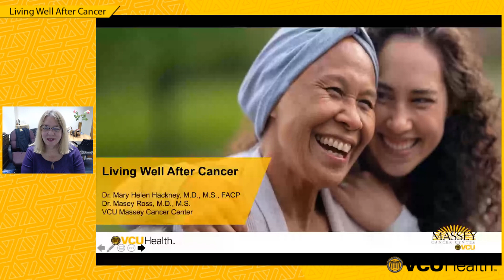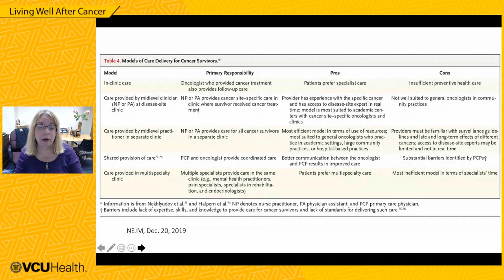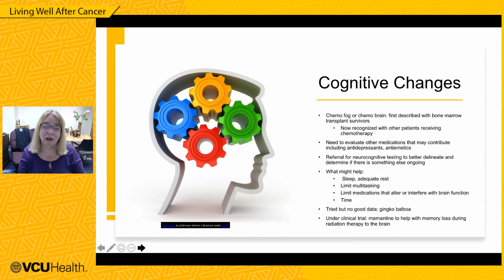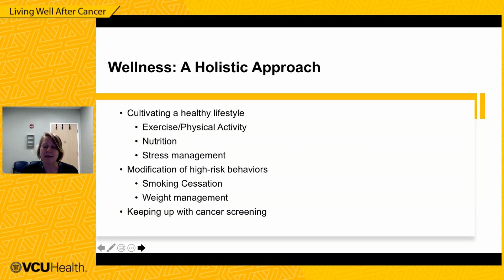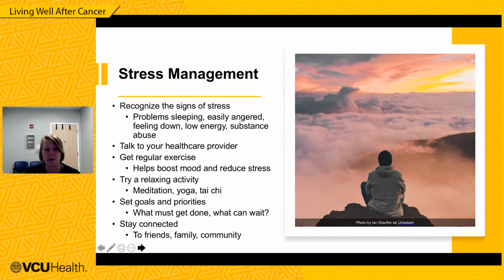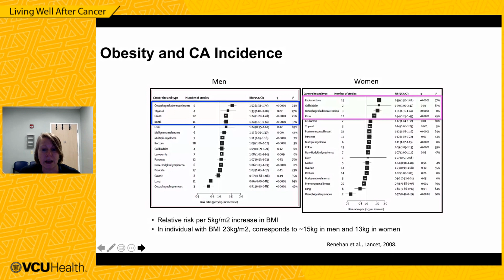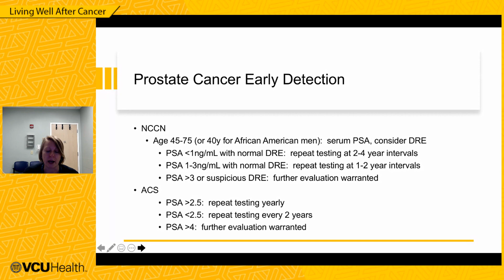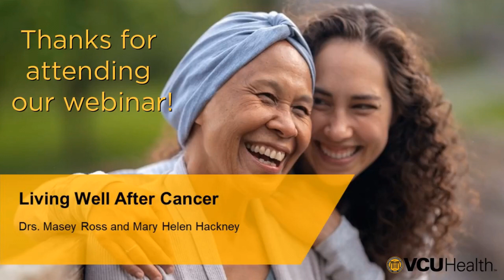Living Well After Cancer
More people than ever before are surviving cancer. But your new way of life after enduring it can be confusing and unsettling. Creating a survivorship plan can help you cope with lingering side effects, anxiety, fear of recurrence and more.

Join Drs. Masey Ross and Mary Helen Hackney from VCU Massey Cancer Center as they discuss the importance of developing a follow-up care plan and maintaining your health after completing cancer treatment.